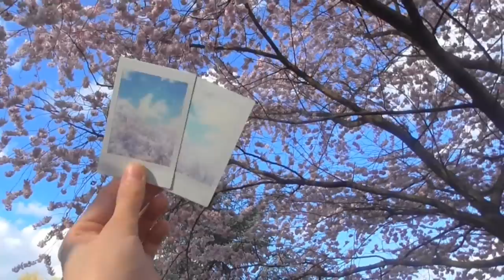♥ SAKURA & HANAMI ~ Histoire et Get Ready ♥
J'avais très envie de partager avec vous ma passion, le Japon. Via cette vidéo je vous parle de l'activité principale des Japonais en ce moment même, le Hanami..
J'aimerai faire plus de vidéos en rapport avec ce pays, ses coutumes.. Peut être aussi vous apprendre la langue, pourquoi pas, ça me plairait beaucoup.

Pour celle ci j'ai gardé le thème du get ready mais je trouve que ça ne colle pas trop donc peut être que simplement je parlerai face camera :)
C'est vrai que je m'éloigne du sujet principal de ma chaine mais je m'y sens énormément plus à l'aise. Il y aura toujours des get ready, des makeup, des lookbook, mais simplement, le ton général de ma chaine va retourner aux sources, à mes sources, l'amour du Japon.

En espérant y retourner bien vite afin de vous filmer de nouvelles vidéos ♥ puis de manger des takoyakis aussi :'D

Contactez moi par ici ↓↓↓

☼ SNAPCHAT(TE) → @ledahlia_rose

Quelques choses à savoir sur moi :

♥ Je suis folle de chaussures et de rouges à lèvres mats
♥ Je monte avec VegasPro12
♥ Je suis persuadée d'être Japonaise (haha)

♪ ♫ Musiques libres de droits ↓
La musique du générique a été faite par super les compositeurs Belges  Enos is back !